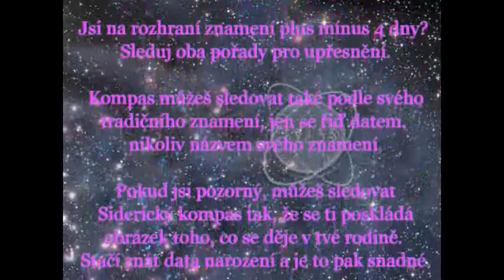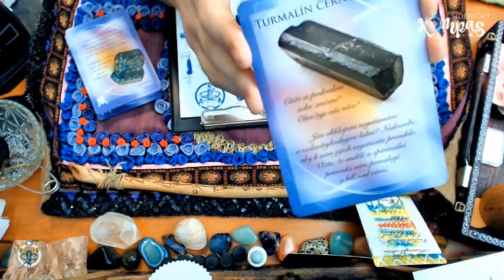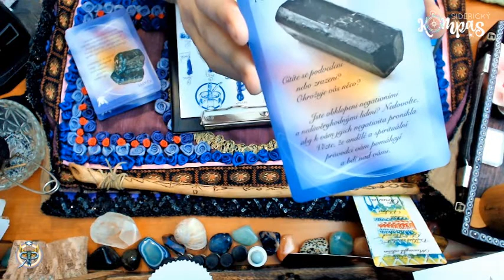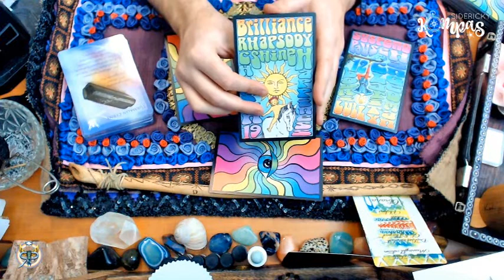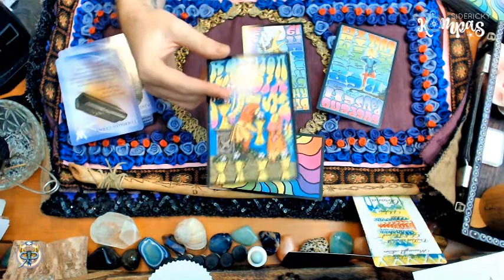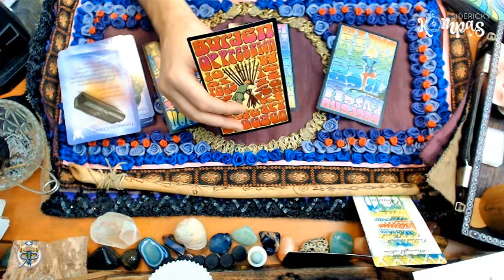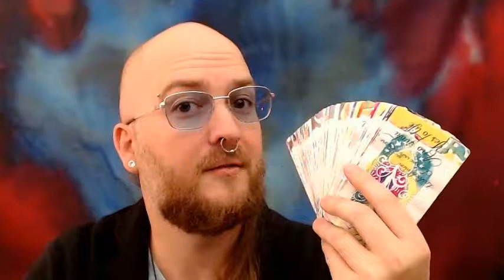Siderický kompas - Střelec - únor 2021 - měsíční výklad karet pro jednotlivá znamení